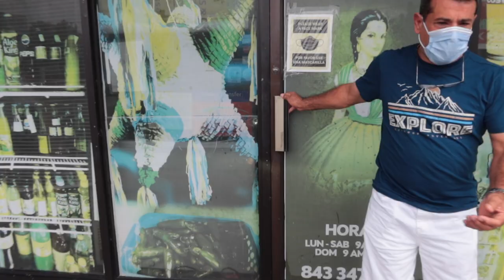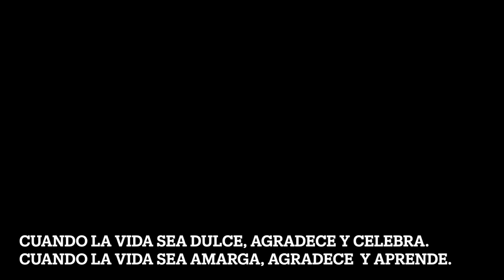NERVIOSA POR SAVVYSANDY 😬 JAERSON NOS LLEVO A VER LAS CASAS QUE QUIEREN 🏠 FUIMOS A LOS MERCADOS 🇲🇽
Feliz sabado amigos acompañanos por que aqui hay debate yo digo que las arepas son Colombianas 😂 Maite dice que son Venezolanas, espero que vean el video

🛍Artri AJO King Ortiga & Omega 3 Dolor Tabletas Flexibilidad. Curcuma, Omega 3
🛍Arthro - Muscle & Joint Massage Oil, 8 oz.
🛍Freidora de Aire Ninja AF161 Max XL Air Fryer
🛍KARAOKE Portable
🛍Tapa para Microwave platter cover
🛍GoPro HERO9 Black - Waterproof Action Camera with Front LCD and Touch Rear Screens, 5K Ultra HD Video, 20MP Photos, 1080p Live Streaming, Webcam, Stabilization
🛍Display Mod - Official GoPro Accessory
🛍Media Mod (HERO9 Black) - Official GoPro Accessory (ADFMD-001)
🛍Suelas o plantillas de gel para articulaciones
🛍Plantillas de gel
🛍Almohada de foam para dolores
🛍Almohada de foam para dolores de cuello y espalda

🥰Para las persona nuevas que no nos conocen: Bienvenidos Somos una familia de 5 con 3 hijos, el mayor es casado vive en otra ciudad, el del medio vive independiente y la pequeña que no es tan pequeña 😂 Se independizo recientemente, Tambien nos visita mucho la abuela pero le decimos "Mamita" 🤪 aquí compartimos con mucho cariño nuestros diálogos, aventuras y locuras que vivimos día a día, nos encanta charlar, divertirnos, comer, viajar y tenemos a Jesus en nuestros corazon. te invitamos a ser parte de nuestra familia, esperamos que nos acompañen y que sobretodo disfruten mucho.

✅Todos los comentarios ofensivos, morbosos o dañinos serán eliminados y hasta bloqueados, me esfuerzo día a día por traerles buenos videos y quiero darles lo mejor  compartiendo mi vida y lo que sé con todos Uds. Gracias.

 💚Aspiradora Tineco:
Enlace de Amazon

People & Blogs
Youtube License